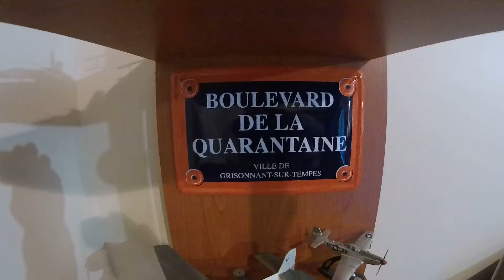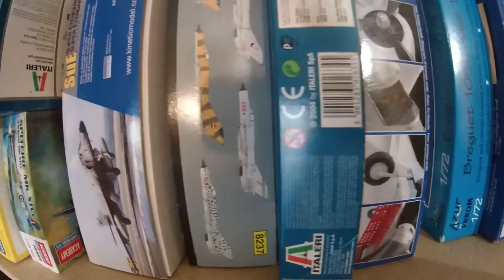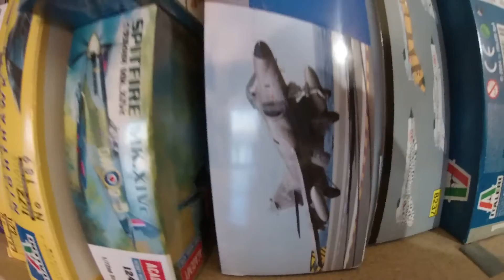ma pièce maquette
Tour d'horizon de ma pièce maquette